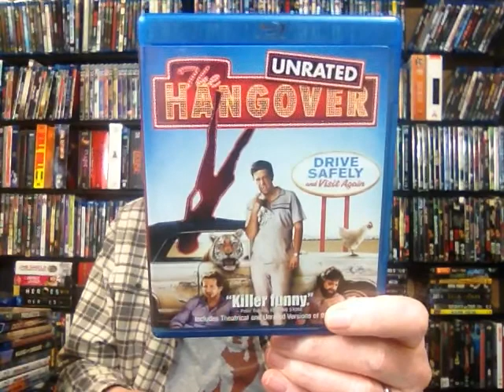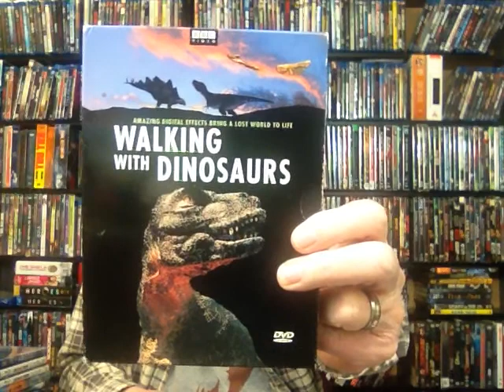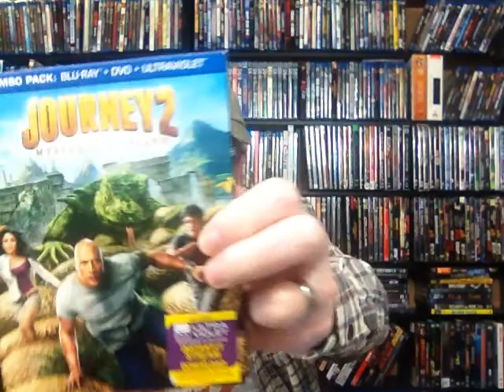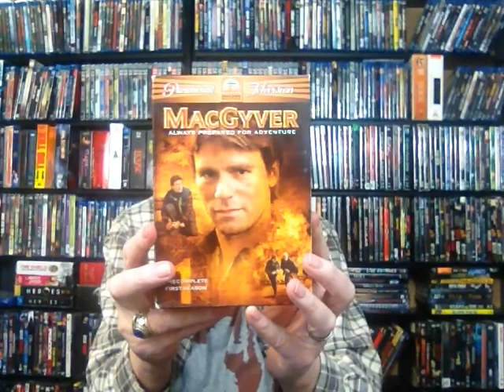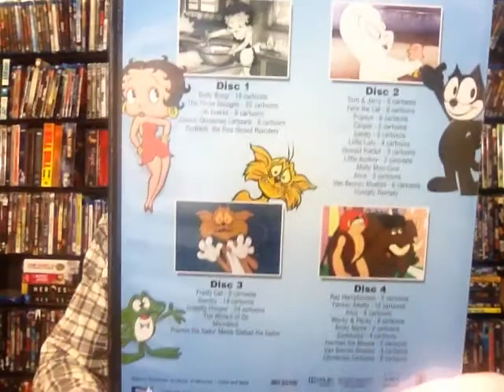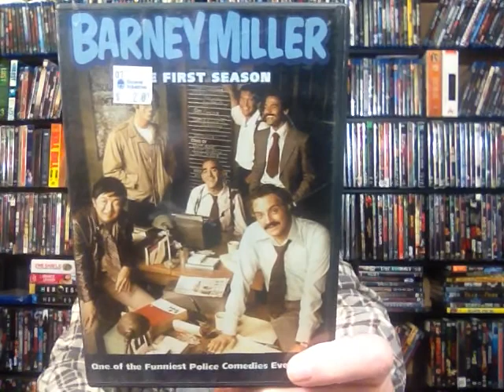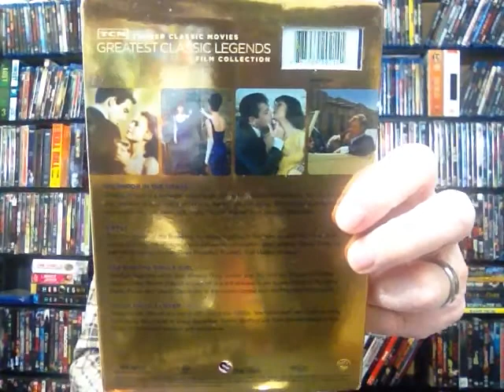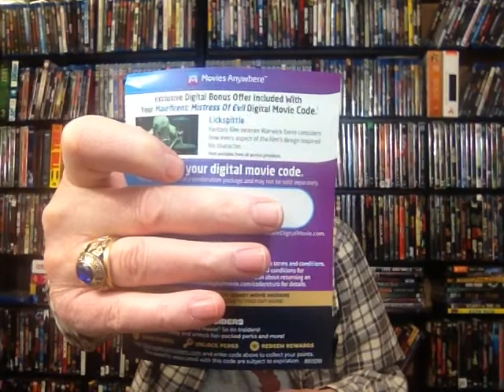Huge Pawn Shop and Deseret Industries Movie Haul Feb 5 2020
Had a great time this last week movie hunting. What is your favorite that i picked up...What should i watch first?

There is a couple free Movie codes in this video somewhere. Let me know who gets it...there is one for subscribes only too, so comment down below if you are the first to ask for the code, i will email it to you...Thanks for watching Please Like and Subscribe.